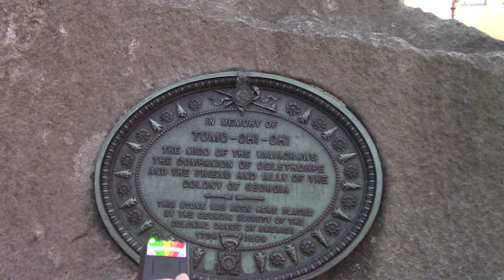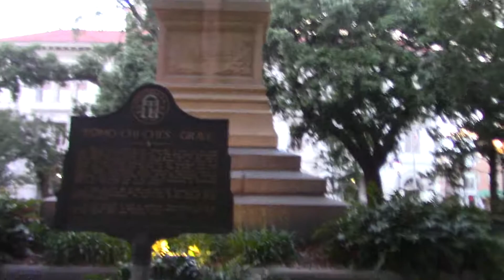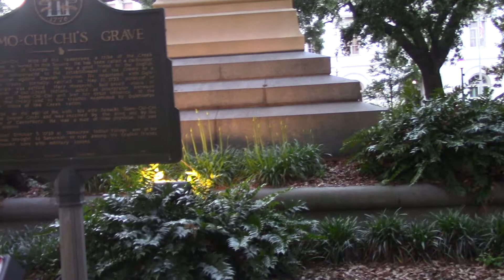Season 17 Episode Haunted Savnnah Georgia 2 (Part 10) (2021).